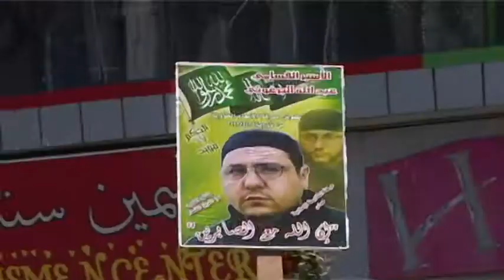موجز الاخبار 16-7-2013